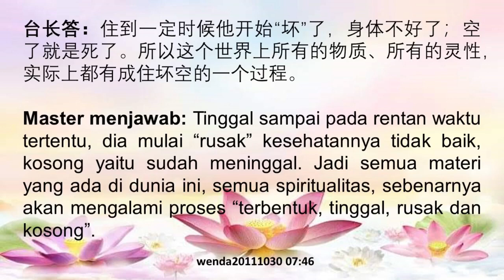Apa Yang Dimaksud Dengan “Terbentuk, Tinggal, Rusak dan Kosong”什么叫“成住坏空”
Judul Video:
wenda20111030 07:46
Apa Yang Dimaksud Dengan “Terbentuk, Tinggal, Rusak dan Kosong”
什么叫“成住坏空”